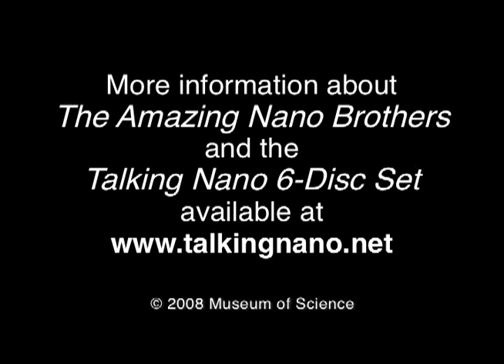Amazing Nano Brothers Juggling Show: Talking Nano Disc 6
In this scene from the Amazing Nano Brothers Juggling Show, Dan finds a memorable way to impress upon his brother Joel that indeed EVERYTHING is made of atoms.  From the "Talking Nano" 6-DVD set.